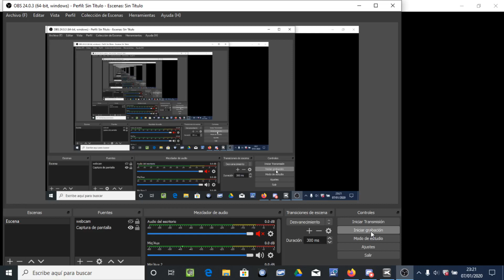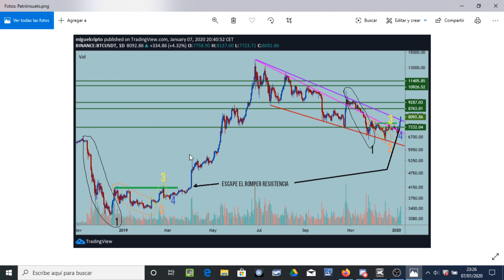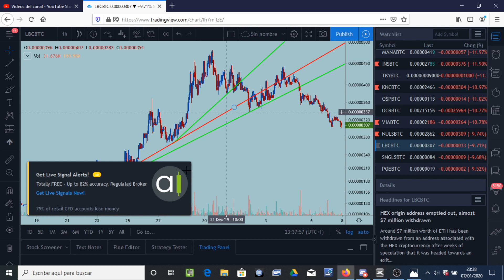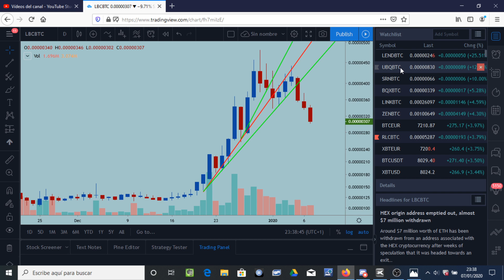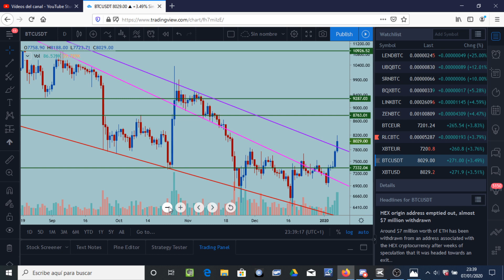El rey BITCOIN ha vuelto. Las altcoins sufren. Patrón Bitcoin idéntico al anterior suelo. 07/01/2020